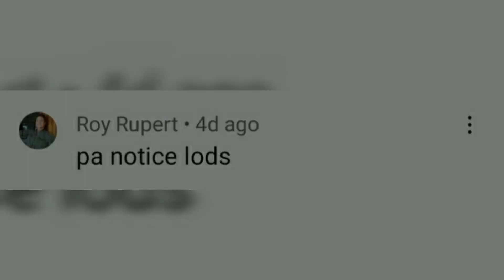paano ba mag deworm ng bully ❓❓❓ vlog# 2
I hope you like the video I made.